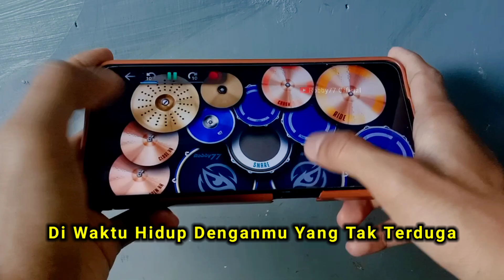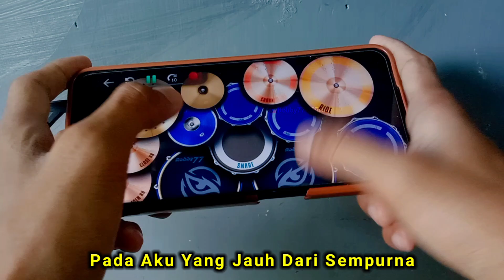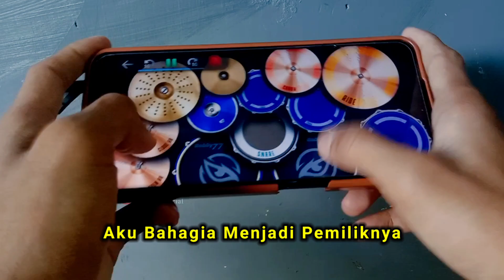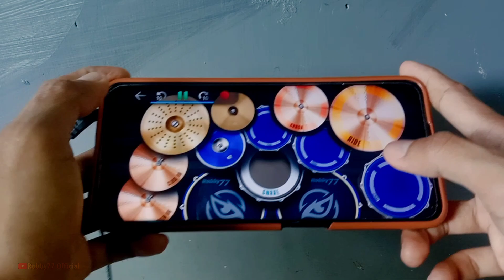DJ SEPERTI NADIMU YANG SELALU DENYUTKAN SETIA • DJ ORANG YANG SAMA - Real Drum Cover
VIRGOUN • DJ ORANG YANG SAMA • DJ NO COPYRIGHT • DJ SEPERTI NADIMU YANG SELALU DENYUTKAN SETIA • REAL DRUM COVER

Halo Sobat Real Drum, Kali Ini Saya Meng-Cover Lagu Remix Yang Berjudul " DJ Orang Yang Sama " Semoga Kalian Suka Ya Dengan Cover-an Saya Yang Seadanya Ini Hehe

Remix by : Ardhy Situmorang
Aplikasi : Real Drum

• Saya Tidak Bermaksud Merusak/Menjelekan Karya Orang Lain, Saya Hanya Mencoba Meng-Cover Ke Versi Real Drum